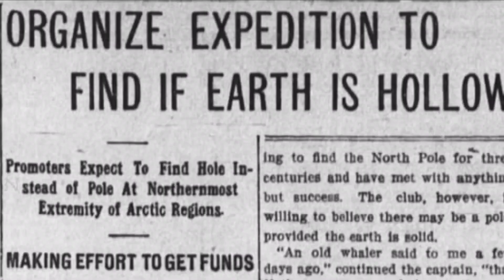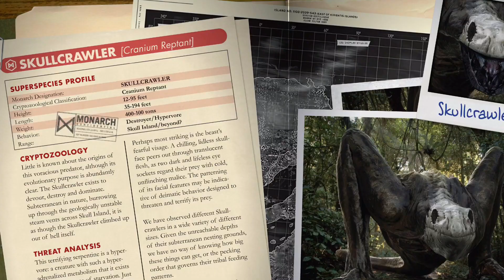Skullcrawler Monsterverse Opening Credits Sequence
Here’s the skullcrawlers!